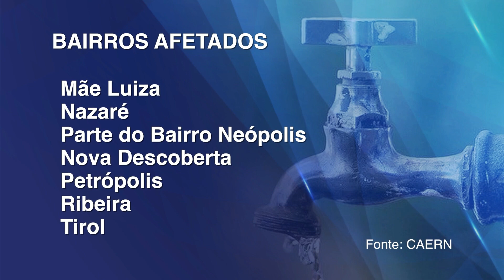Caern suspende abastecimento de água em Natal e outros municípios do RN | TVU Notícias - 04/03/2020